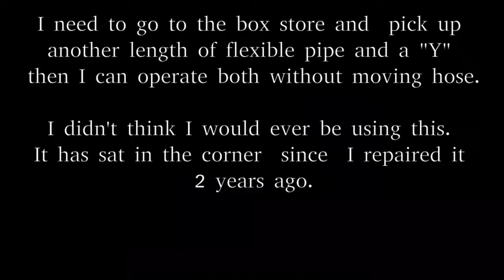Good old hand cranked blower [more to come]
The blower and forge came together. I took the blower apart to clean it and discovered a broken tooth on a gear. I rebuilt the tooth with bronze brazing rod and filed it to shape- only to drop it on the floor and break another tooth. More brazing and filing. Also, this outer case was cracked.I tried brazing it but some spots were impossible and the heat only made another crack appear. So like cryogenics, i temporarily fixed it until such a time i could properly repair it. Some epoxy putty and steel bands should hold it for now.I bought an electric blower.
   I felt like i was missing some control over my fire and had been itching to  hook up the hand blower but was afraid it would break with heavy use. Then i realized that was what it was made to do. If its gonna die, it should die doing what it made to do, not rust in a corner.
   So the day i decided to make it operational, i discovered the bird nest which had to  have been built in the four days I was working my day job. What are the odds?  Now the baby birds are gone and it's time to get this functional.